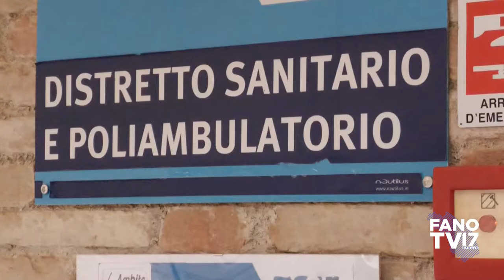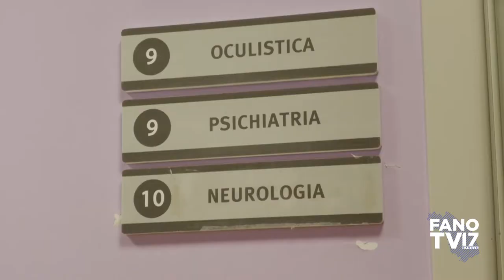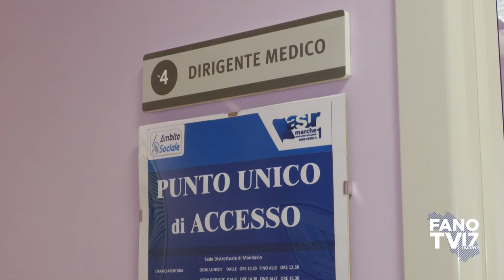Inaugurazione nuovo punto unico di accesso socio sanitario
Mondavio - 26 luglio 2021